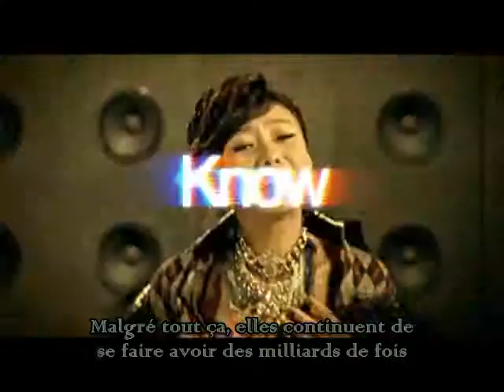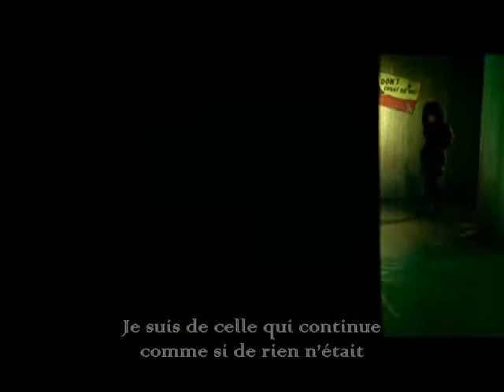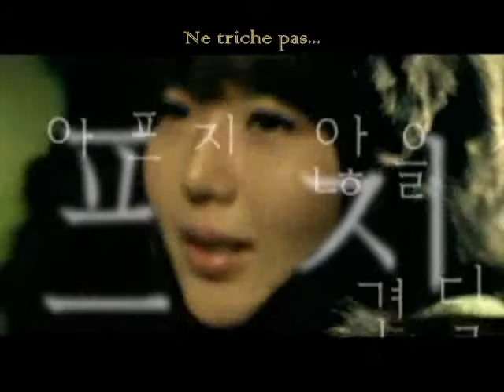[ACVfr] Miss S & Nam Gyu Ri - Cheater (Vostfr)